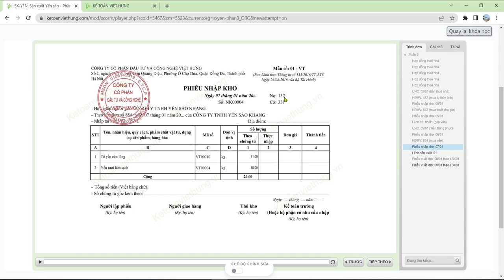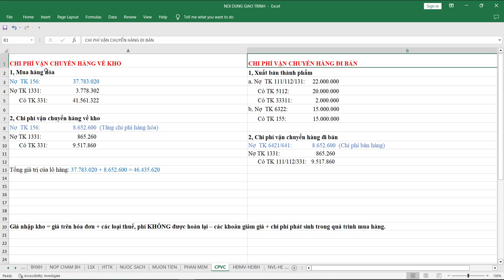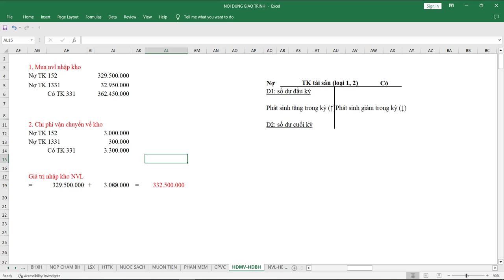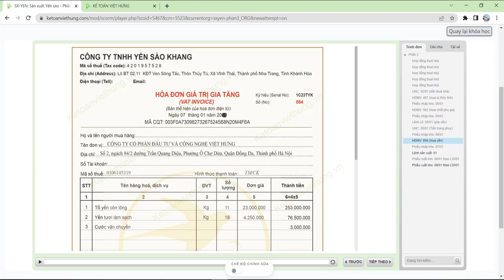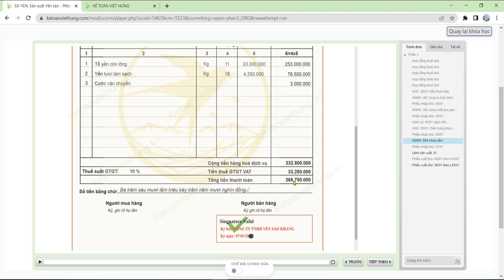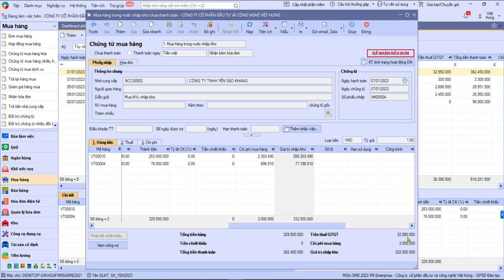Hạch Toán Hóa Đơn Mua NVL Sản Xuất Thành Phẩm Yến Sào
Hướng dẫn hạch toán hóa đơn mua vào nguyên vật liệu sản xuất thành phẩm yến sào trên phần mềm misa

📌 Đến với Trung Tâm Kế Toán Việt Hưng bạn sẽ được:
- Thời gian học: Vô cùng linh hoạt từ 8h30 - 23h00.
- Số buổi học: Không giới hạn.
- Giáo trình động: Cập nhật liên tục trên website.
- Chứng từ sống: Thật
- Giáo viên: Có kinh nghiệm trên 12 năm kinh nghiệm
- Hỗ trợ miễn phí: trọn đời.

►  Các khóa học KẾ TOÁN DOANH NGHIỆP